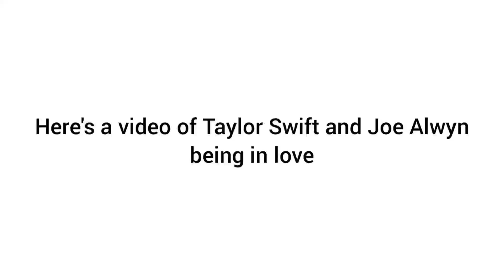Taylor Swift and Joe Alwyn moments || Taylor and joe being in love